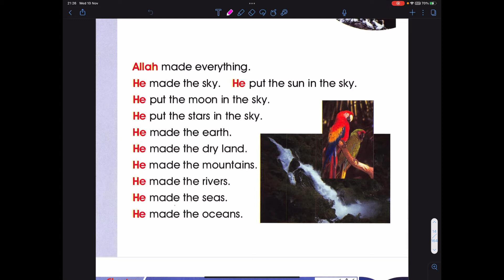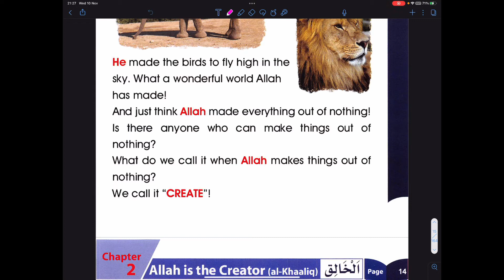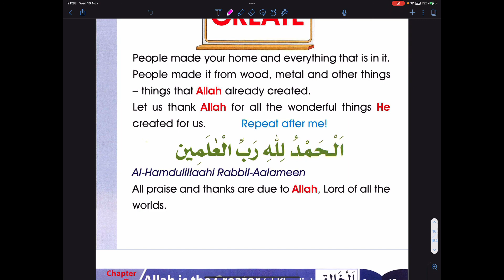Islamic Studies - Grade 1 Chapter 2 - Allah is the Creator ( Al-Khaaliq )